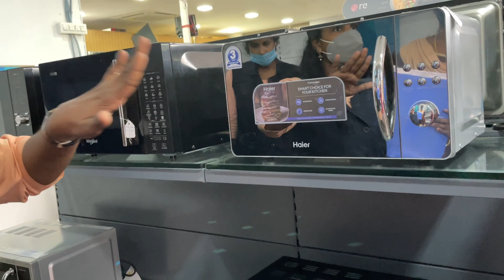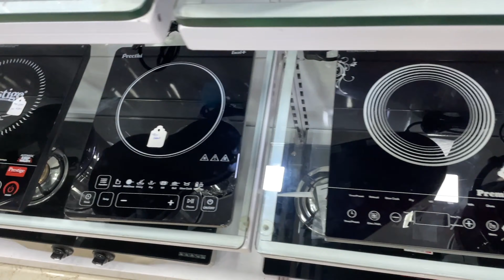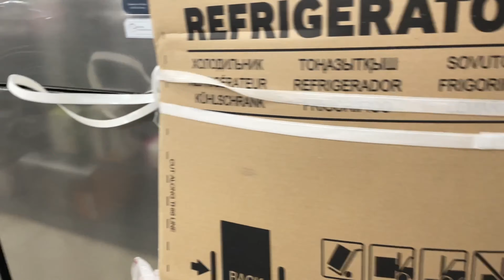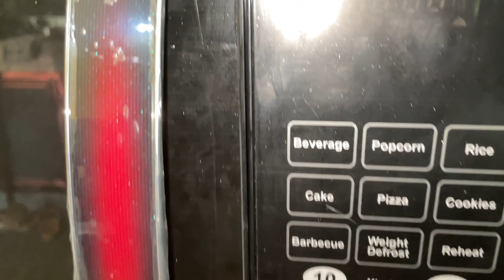Vlog!! RAJAN & CO Shopping Vlog in தமிழ்/ IFB Microwave Oven/ Rajan & Co Marthandam/My Honest Review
Shop Address::
Rajan & Co,
Pammam, Marthandam, Tamil Nadu 629165
Location::

Weight Loss Journey in தமிழ்/ How I lost 16kgs/Tips to lose weight/ From 74kgs to 58Kgs in 6 months

Haircare tips::
Hair Care Tips For All Hair Types in தமிழ்/ For Hair fall/ Split ends/ Dandruff/Hairgrowth/Long Hair

Self grooming tips::
TOP 10 SELF GROOMING Tips in தமிழ் For Every Women/ Girls/ Personal Hygiene tips/ Healthy Lifestyle

Accessories For Shooting

My phone
Camera
Ring Light with Tripod
Mini Tripod
Ring light Small
LED Light
HD Monitor
Mic
Camera bag
Tripod for camera

***Copyright::: All the content published on this channel is protected under the copyright law and should not be used / reproduced in full or part without the creator's (MATHI RAVIKKUMAR) prior permission.***